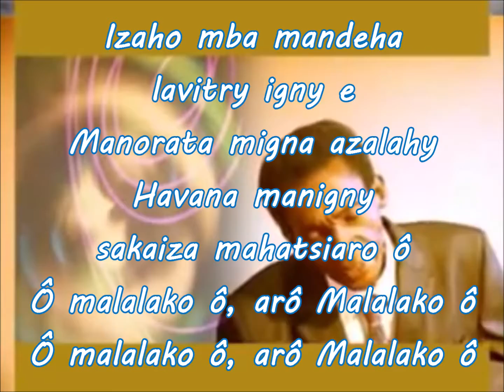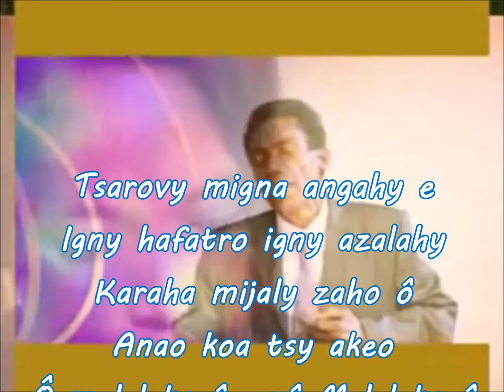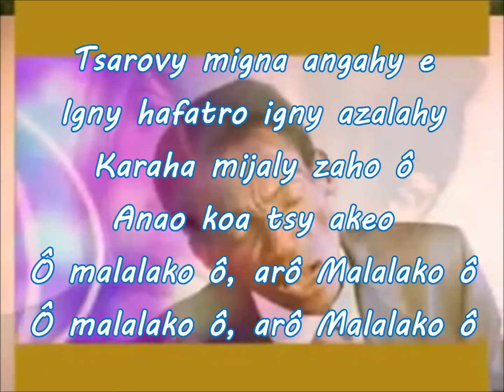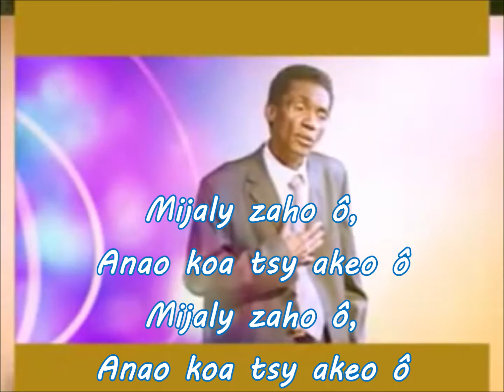Tsarovy Migna Justin Pierre Instrum